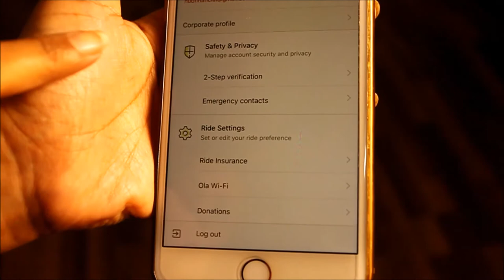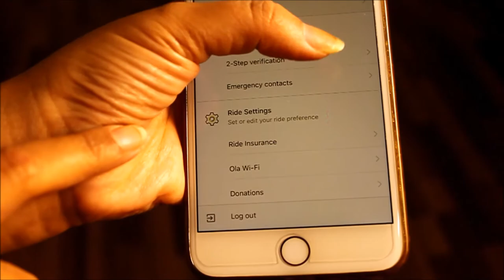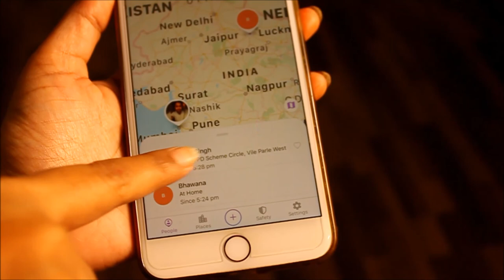How to Travel Safe in Taxi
Hey guys
I have put together some tips that i follow whenever i travel by cab. Please do make it a habit to follow the tips and be safe always.